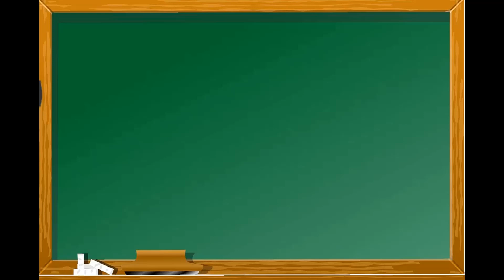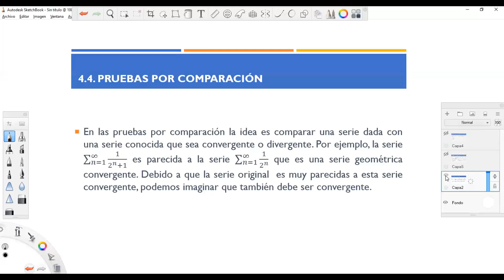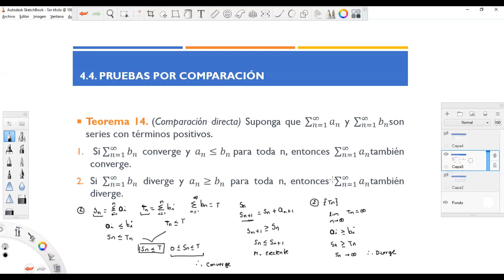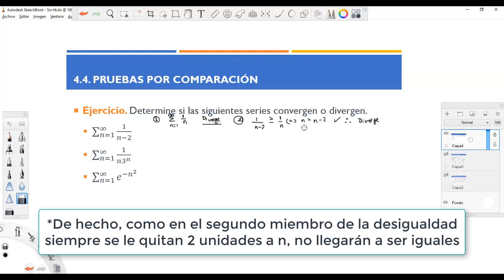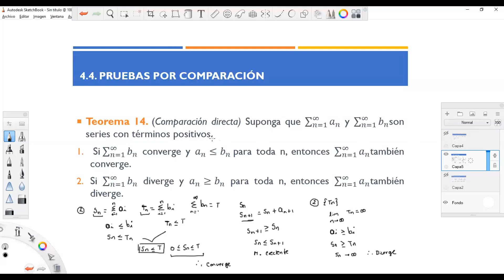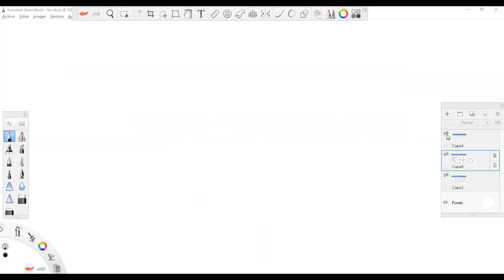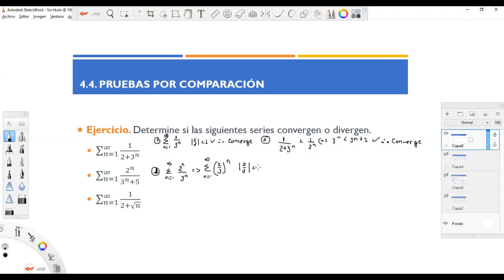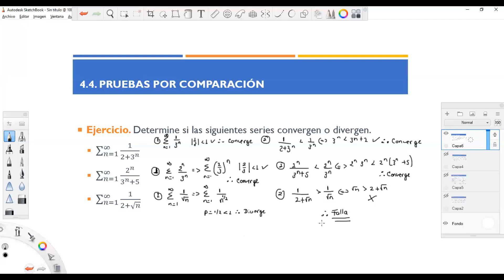14. Prueba por comparación directa